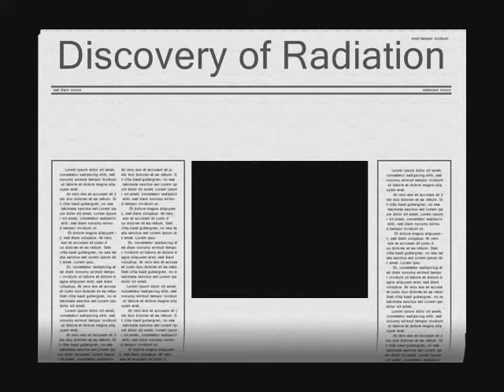henri becquerel lucas max dom ultimate chemistry movie